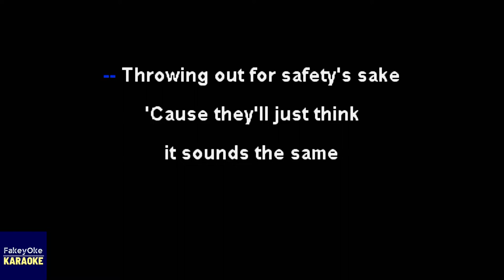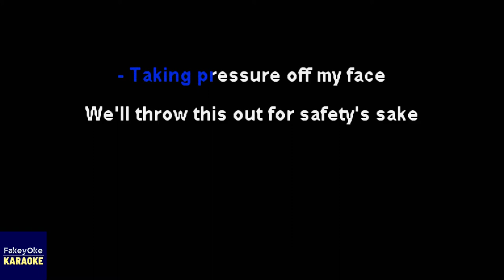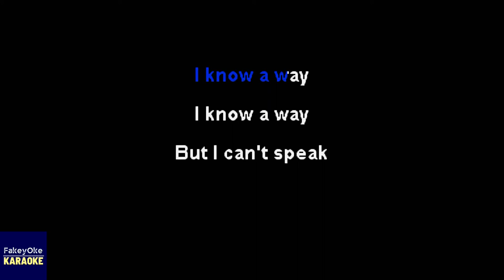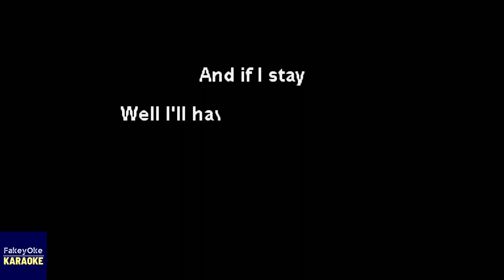Knapsack - Cellophane [Karaoke]